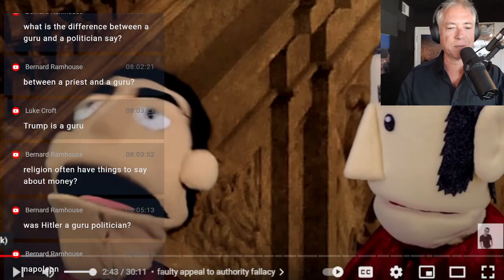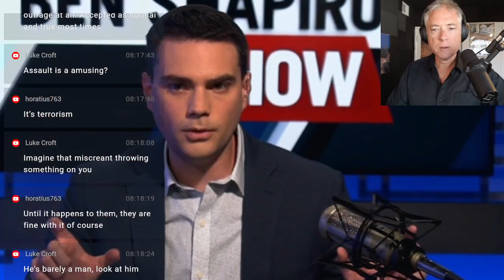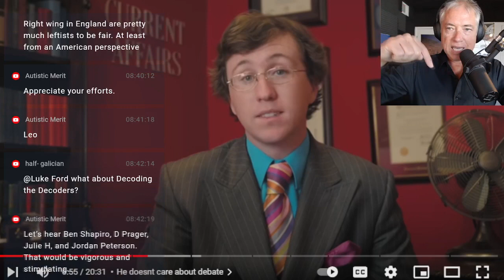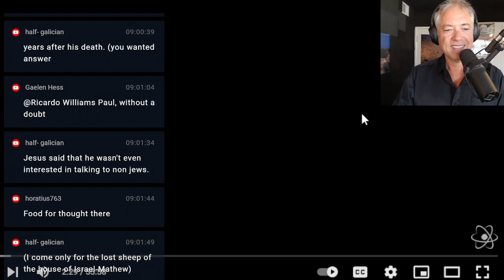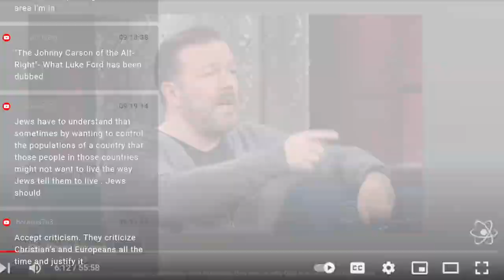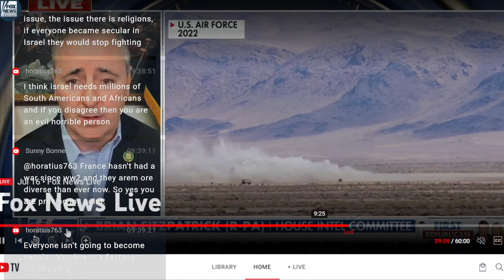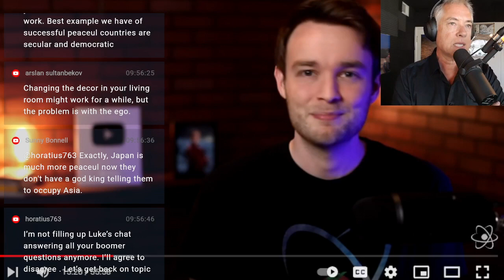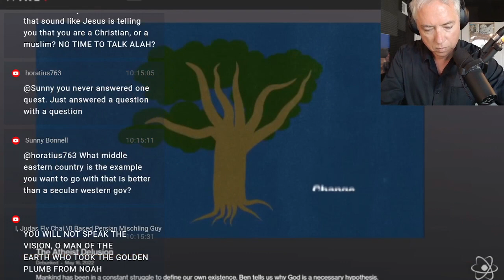Analyzing Ben Shapiro As A Pundit & Guru (7-16-23)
01:00 Ben Shapiro and The Tragedy of Political Commentary,
17:10 NYP: RFK Jr. says COVID may have been ‘ethnically targeted’ to spare Jews,
19:00 Colin: RFK JR, BAD MEMES, BIOLABS, AND THE "PARANOIA MAPS" OF THE 2024 ELECTION,
24:00 Nathan Robinson: Ben Shapiro Is Scared Of Real Debate,
35:00 Ben Shapiro's bullying techniques,
38:45 Ben Shapiro’s Guide To Dominate Any Argument,
58:10 I paid for Ben Shapiro’s video about atheism and all I got was disappointment,
1:15:00 Jordan joins the show
2:17:00 Ranking Ben Shapiro on the gurometer,